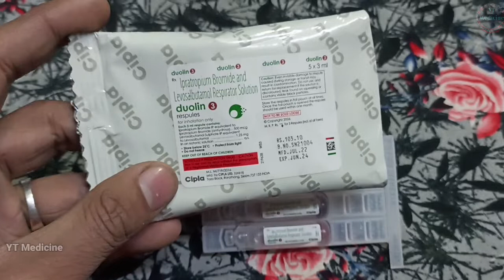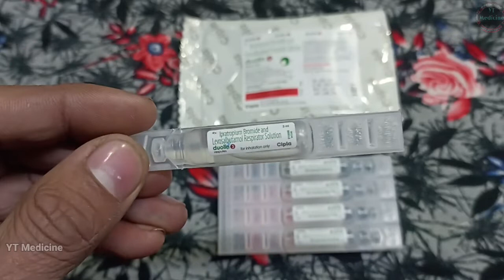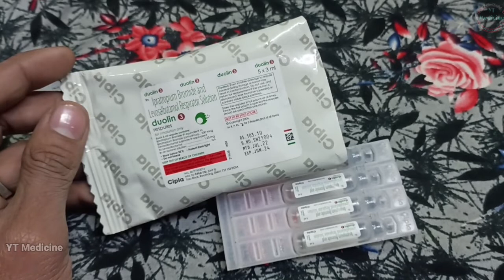duolin respules के उपयोग क्या है | duolin 3 respules uses in hindi | asthalin respules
welcome back